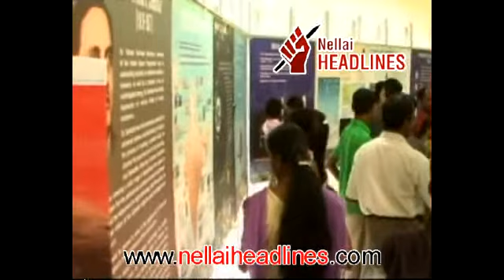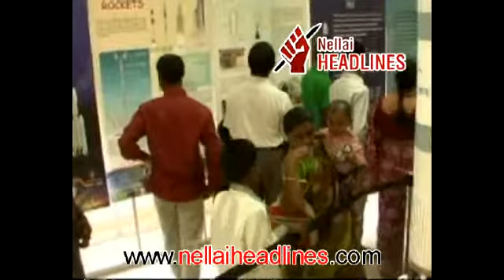04 10 14 Nellai ISRO exhibition